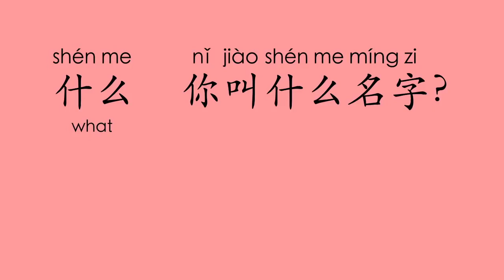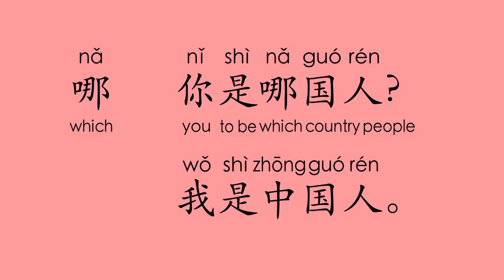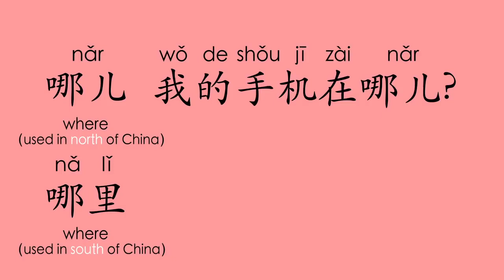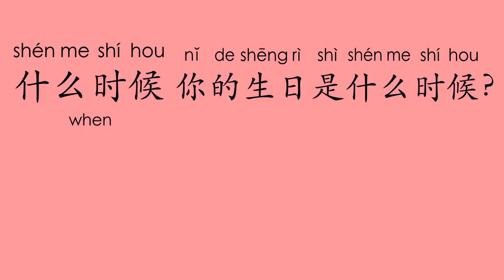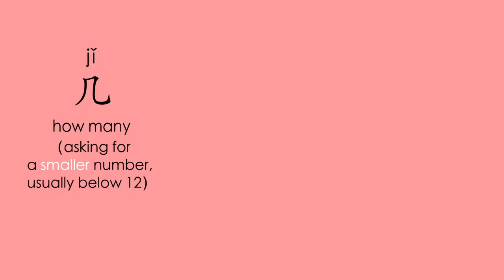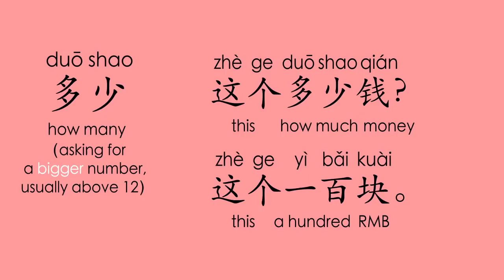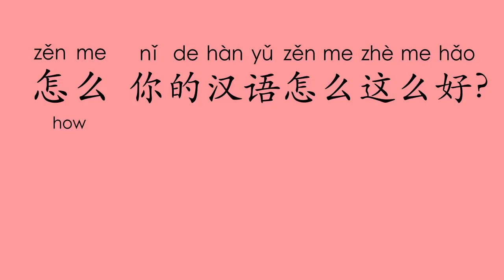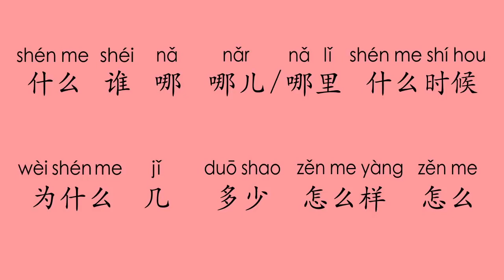10 Question Words in Mandarin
Learn the 10 question words with some example cases